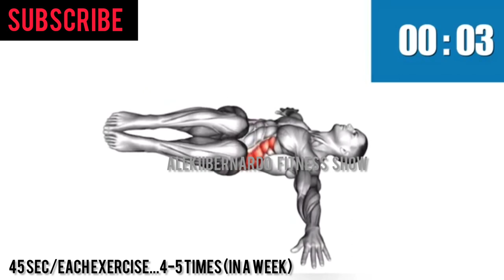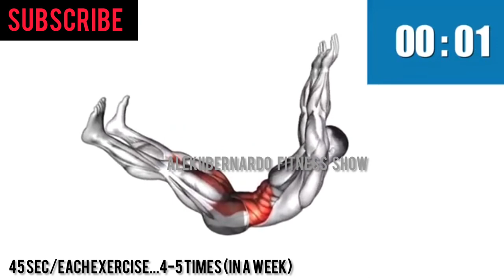BEST KEGEL WORKOUTS FOR MEN TO PERFORM BETTER